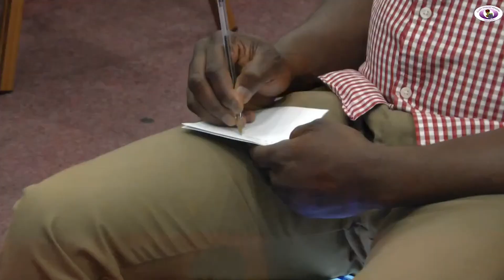How To Become an Effective Witness || Pastor Muyiwa Olubowale (25/09/22)